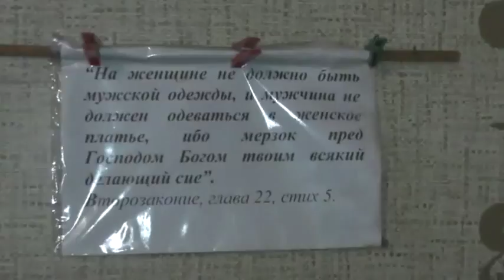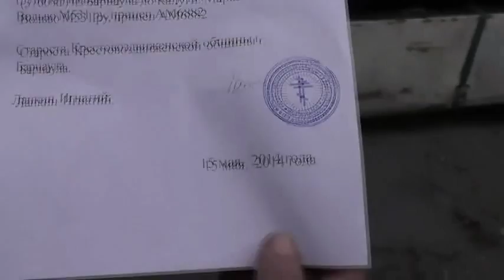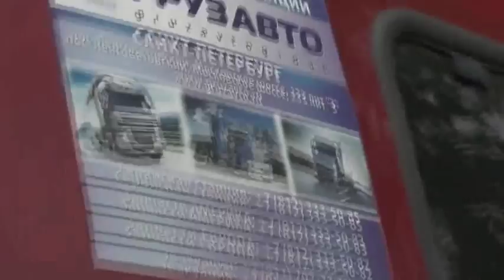Погрузка книг для жаждущих познания любви Христа. 15. 05. 2014